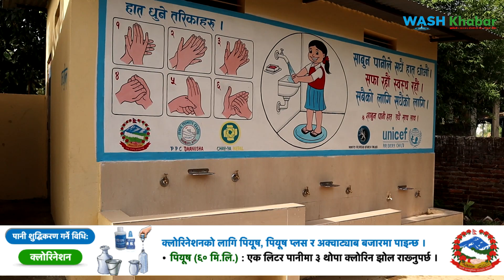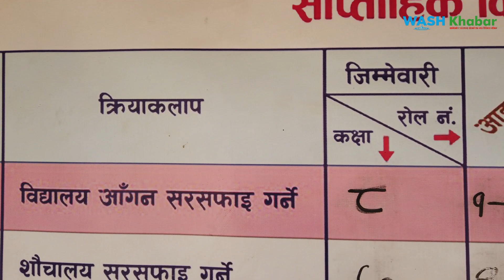विद्यालय खानेपानी, सरसफाइ तथा स्वच्छता (WASH) : पुरानो संरचनालाई मर्मत सम्भार गर्दा बढी किफायती